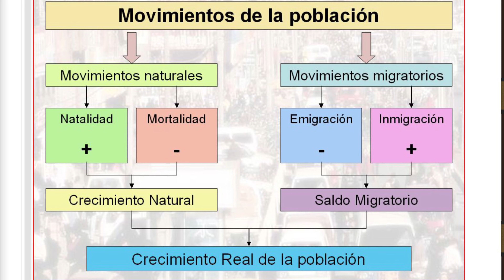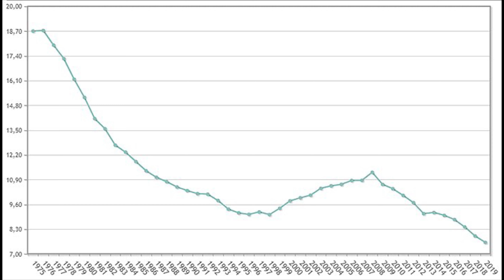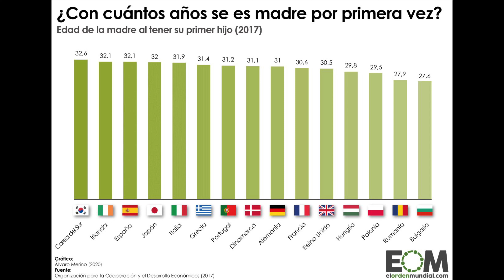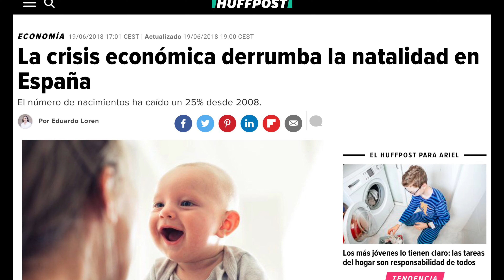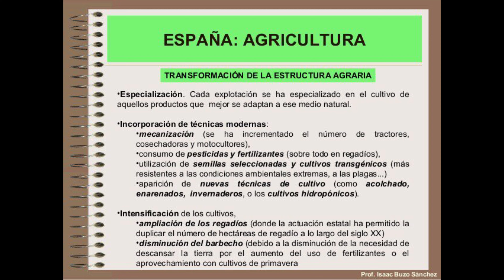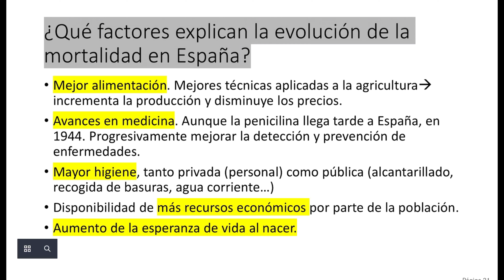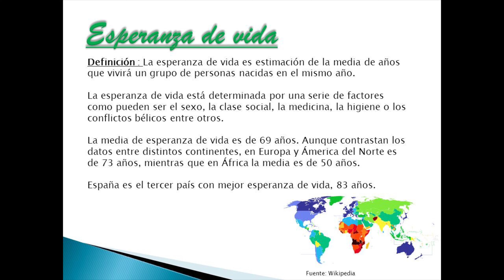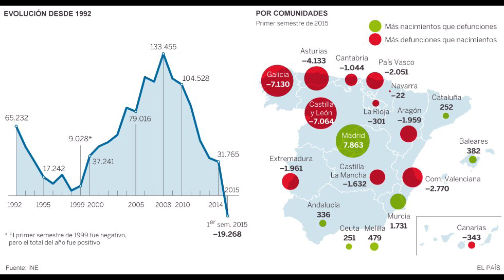Movimientos naturales de la población en España.